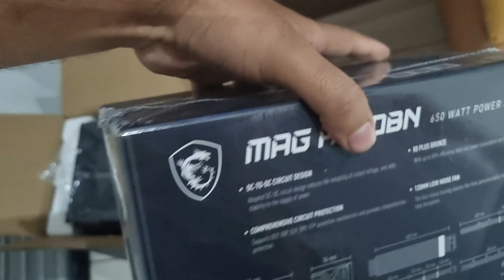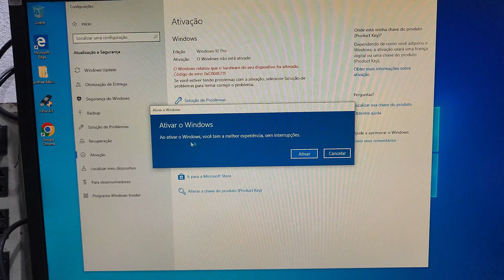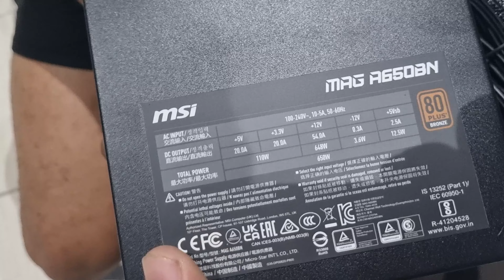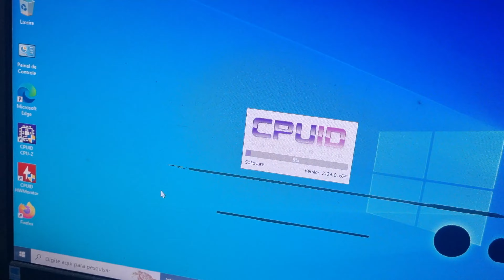SAIU DE UM PC DA POSI QUE TRAVAVA ATE PRA LIGAR E RESOLVEU MONTAR UMA MAQUINA GAMER !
Deveria ter acessado se você quisesse uma chave OEM barata e genuína!